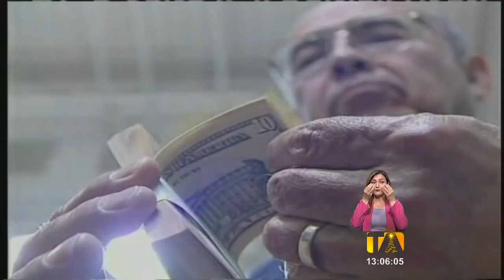Expectativa por el anuncio del presidente Lasso por el nuevo SBU